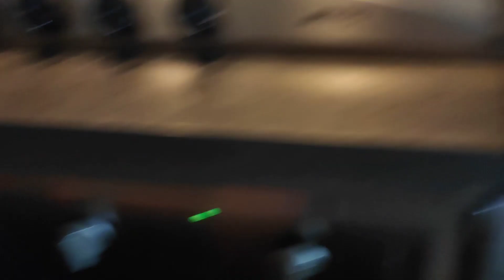lenticchie e zucca/ dieta ad intermittenza